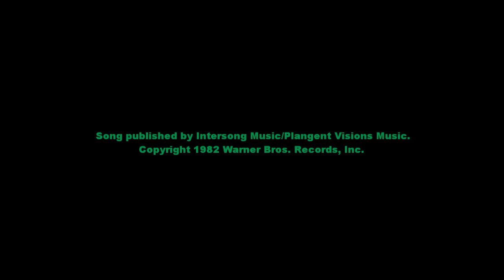Blanket of Secrecy - Love Me Too (1982)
From the album "Ears Have Walls".

Credits include:
Written by Tinker/Tailor.
Published by Intersong Music/Plangent Visions Music, Inc.
Directed by Roger Bechirian
Recorded at Ampro Studios and Rockfield Studios
Engineered by Rob Keyloch at Ampro and Paul Cobbold at Rockfield
Originally mastered by Aaron Chakraverty at The Master Room
LP design - Heeps Willard (a pseudonym for Barney Bubbles)